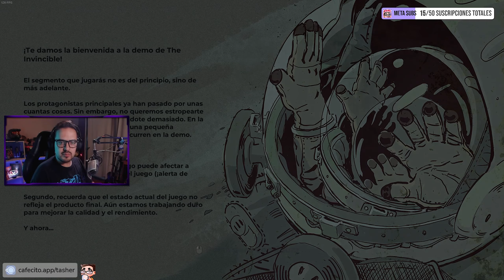SE MURIERON TODOS?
Ciencia Ficción pero es Cine🚬

Probamos la demo de The Invincible Steam, un videojuego de ciencia ficción, o Sci-Fi de aventuras narrativas. Fue desarrollado por StardWard Industries, un equipo con talentos de varios juegos como Cyberpunk 2077, Dying Light, The Witcher 3. The Invincible nos permite protagonizar a Yasna, que lidera una misión de rescate en el hostil planeta Regis III. Utiliza Unreal Engine 4 aunque se ve como si fuera Unreal Engine 5 con los detalles y la calidad visual en este videojuego. Se prevee que su lanzamiento sea a fines de 2023. Es un gran misterio y es un tipo de aventura espacial. Juegos de Ciencia Ficción increibles, best Sci Fi Games. Videogames que le agradan a Tasher siempre.